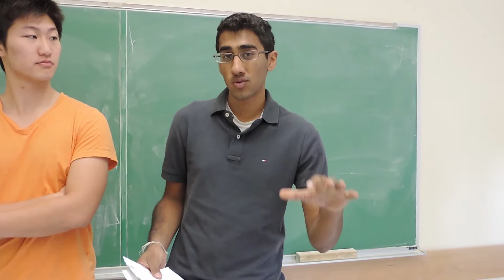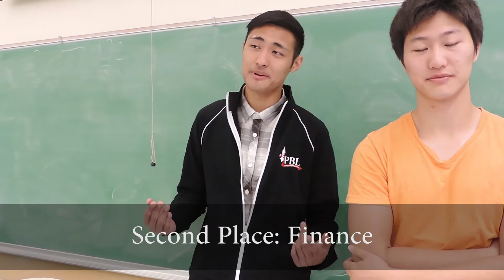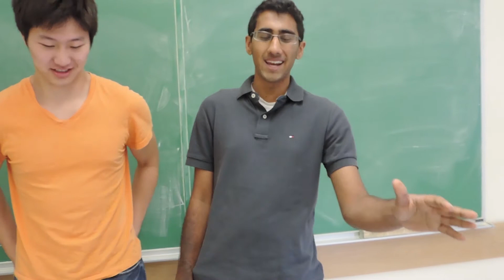[PBL][IN] The Apprentice: Update #2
1. Finance challenge: winners of the moment
2. Consulting challenge: winners of the case workshop
3. IN Zombie Tag: the most alive committee
4. Other comments
Watch out for the upcoming Historian challenge!